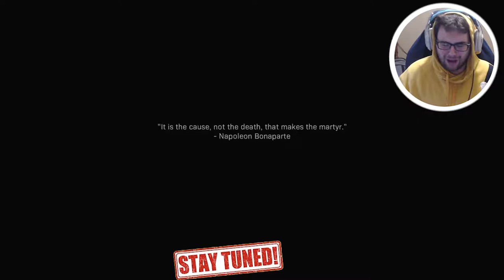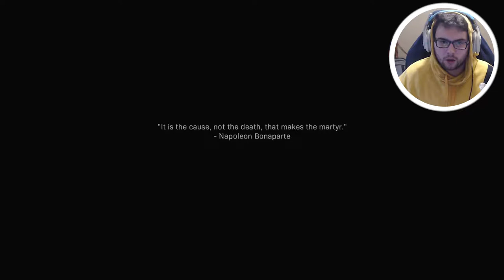EVERYONE when they did THIS mission on Modern Warfare Campaign - Ep. 5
EVERYONE WHEN THEY DID THIS MISSION ON Modern Warfare - Ep.  5